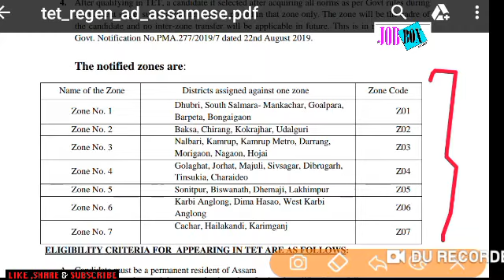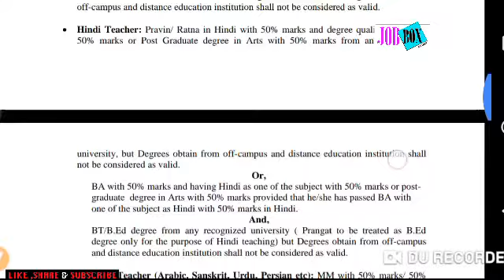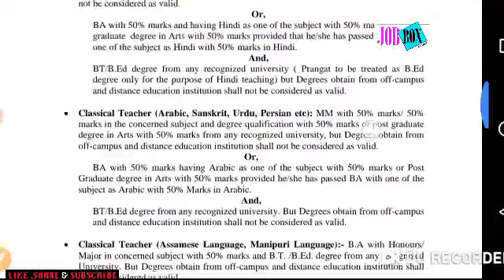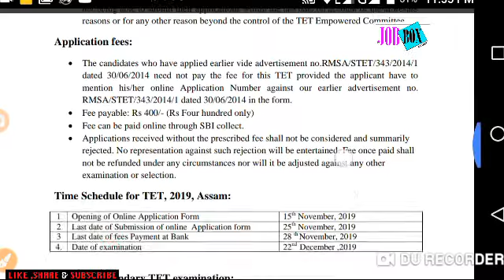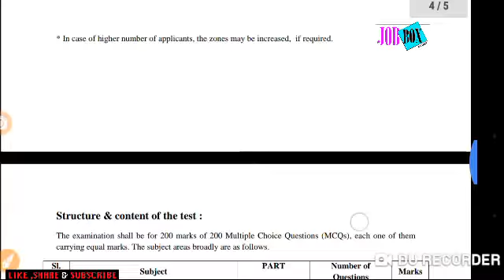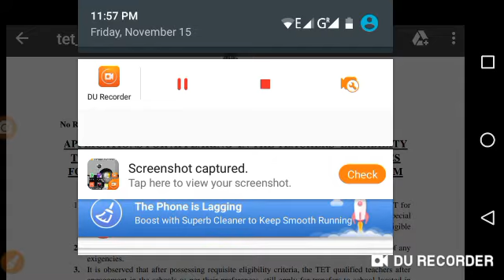How to apply Assam secondaryTET / secondaryTET Official Advertisement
How to apply Assam High School TET / High School TET Official Advertise